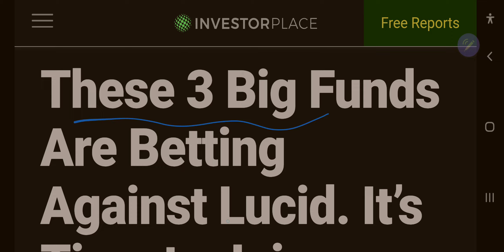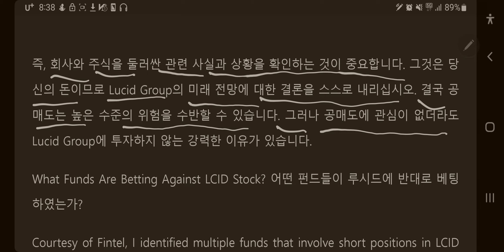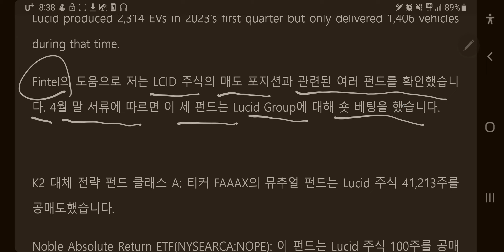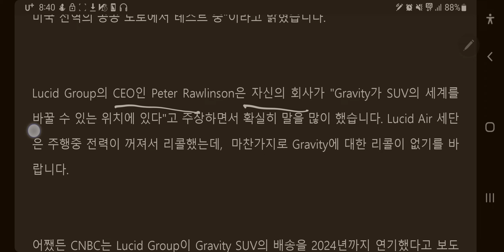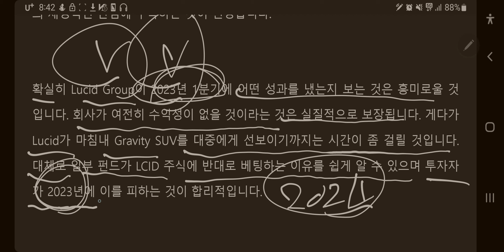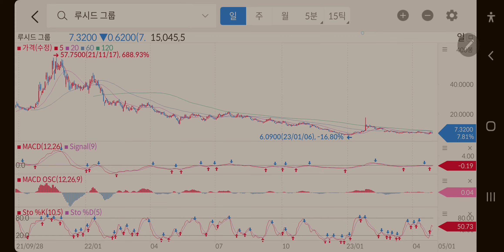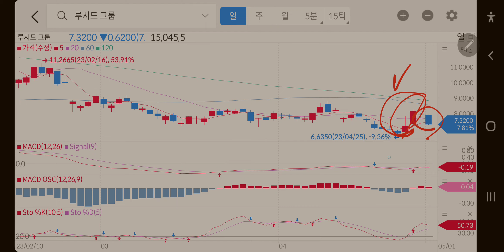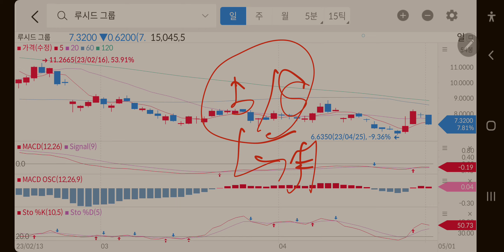3개의 펀드가 루시드 하락에 베팅했다.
루시드에 3개의 펀드가 하락에 베팅했다고 합니다.
어떤 펀드이고 세부 내용은 무엇인지 알아보았습니다.